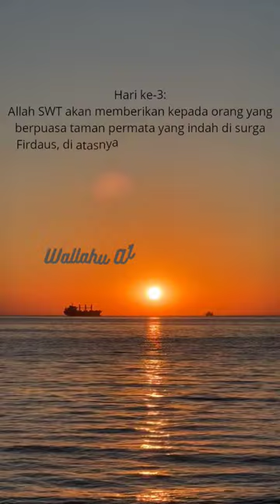Fadhilah puasa ramadhan hari ke 3